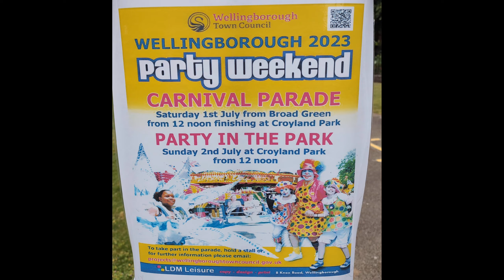Family Fun Day at Bassett's Close with The Hatton Rotary Club Wellingborough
On the 2nd June, Edward and I attended the Hatton Rotary Club Family Fun Day held at Bassett's Close/Park in Wellingborough. Plenty to do and see with music on the bandstand, echoing beautiful across the Victorian era park. Jonathan Reynolds sang music from musicals which you'll be able to hear at "Music at The Museum" "Save our Trees" Fundraising Event on the 15th July at 7pm. (Tickets available at Wellingborough Museum). My huge highlight was finally meeting the local legend Johnny (Snowy) Ellson, who happened to be singing along with the epic band that he is in called "Midnight to Six men". I used their song as the backing track to this video.
Sorry there isn't much ground footage, I was just having too much fun and forgot to film.